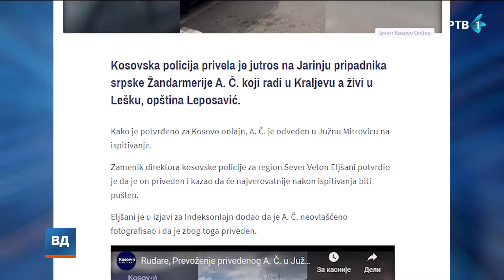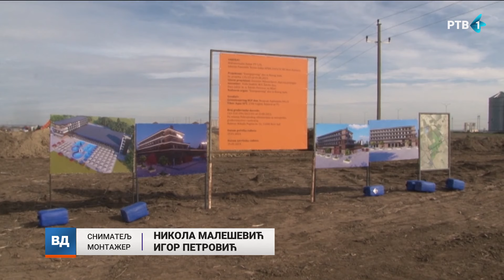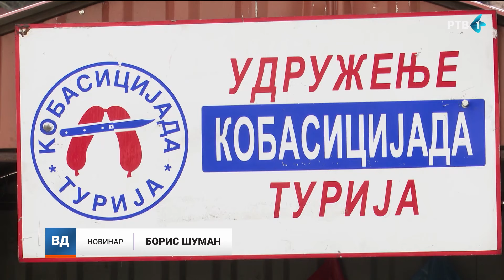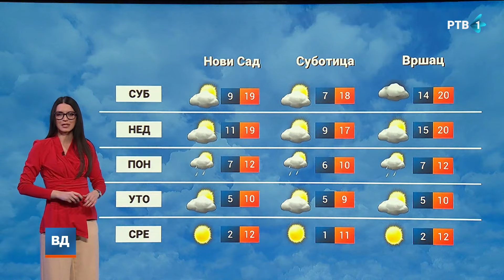Vojvođanski dnevnik | 09.02.2024.